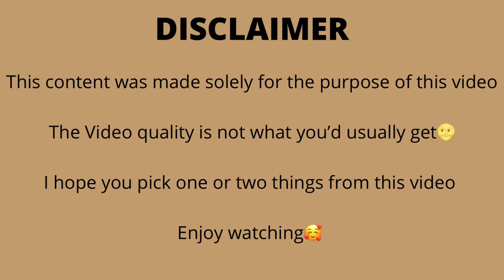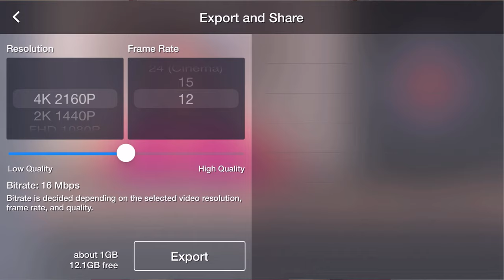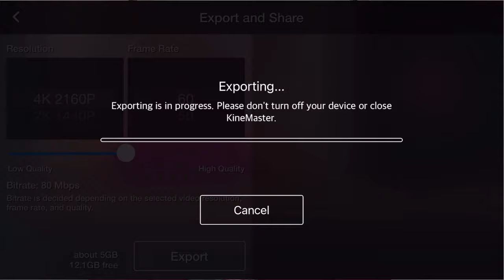HOW TO ACHIEVE HIGH VIDEO QUALITY ON YOUTUBE||REASONS WHY YOUR VIDEOS ARE BLURRY FOR IOS AND ANDROID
if you've been struggling with how to upload/achieve high video quality or the reason why your videos come out blurry then this video is definitely for you. I showed you how you can change/edit your camera settings, how to better render/save/export your video after editing and how you can change your YouTube settings to enable you upload your video in the highest quality,
i hope you like this one because it is packed

Lots of Glitter hugs and Glosses
Stay Safe and Always Smile

✨HOW I GAINED 1k SUBSCRIBERS ON YOUTUBE FAST||TIPS TO GROW YOUR YOUTUBE CHANNEL IN 2020||AVA ANTHONY

EQUIPMENT/TOOLS

✨CAMERA
•IPHONE 8+

✨AUDIO
•BOYA BY-MI 3.5mm Lavalier Condenser Microphone

✨EDITING
•MOBILE PHONE : KINEMASTER

“What the Lord has brought us to; the Lord would take us through🙏🏽”

I am open to collaborations😎😎